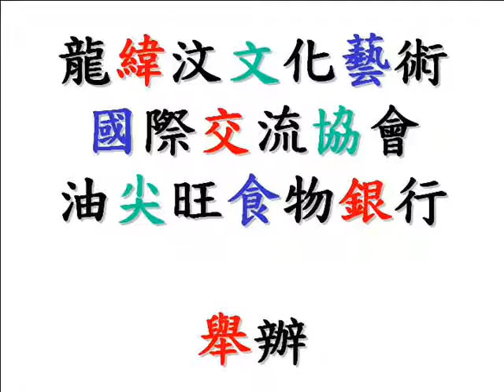食物銀行將回收得來的雪梨煮成雪梨水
由龍緯汶文化藝術國際交流協會負責營運、並由食物分享計劃贊助的油尖旺食物銀行，日前把被附近商店棄用而回收得來的雪梨，以中國式技術烹調，製成雪梨水，與一眾在港尼泊爾人分享。

進入12月後，皮膚因天氣乾燥而變乾，身體缺水，導致喉燥舌乾。雪梨水有滋潤的作用。而被棄用的雪梨所製成的雪梨水，味道甘甜美味，尼泊爾人亦大讚好飲。

除了可品嚐雪梨水外，大家亦學會珍惜食物的道理。